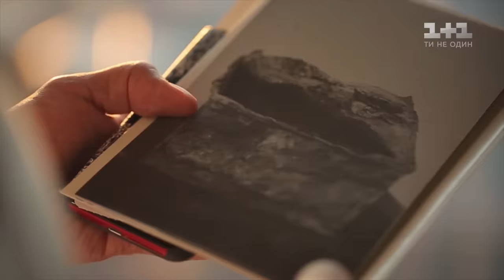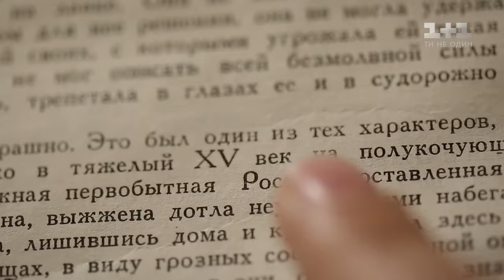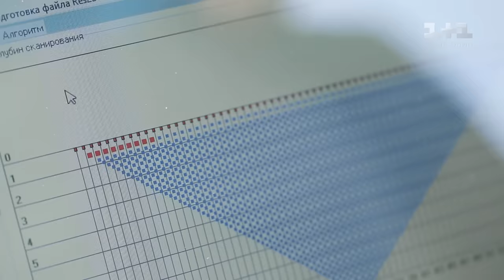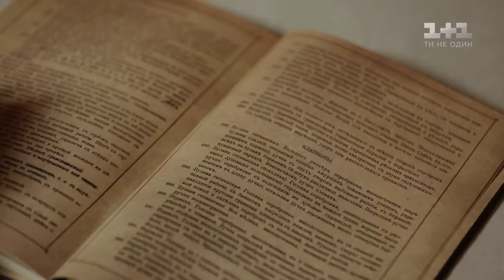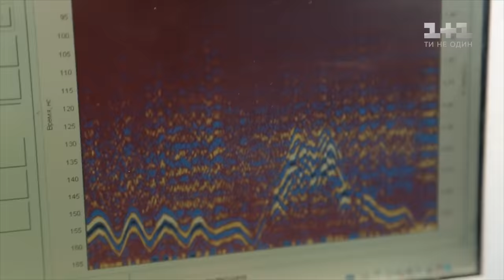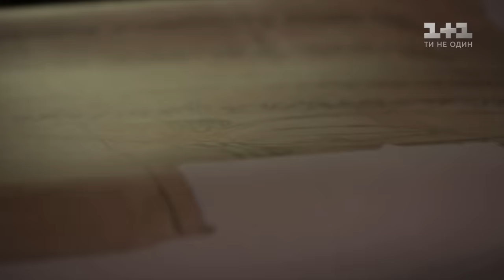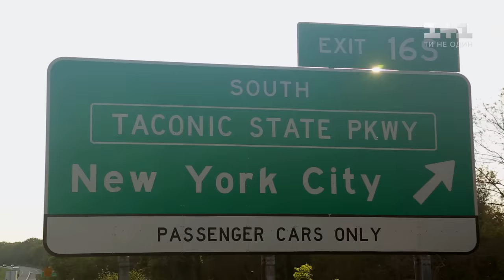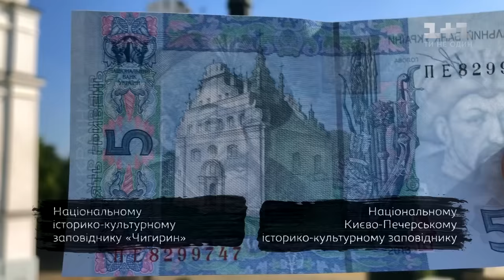Скарби нації. Україна. Повернення своєї історії - Фільм третій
У новій документально-історичній стрічці команда проекту шукає гетьманські клейноди, що підтверджують українську державність, та спростовує роками нав'язані міфи про козаків. Одна з реліквій, яка зникла з України, – серце гетьмана Кирила Розумовського. Під час його поховання було проведене унікальне таїнство з обмеженим колом посвячених. З тіла забрали серце. У «Скарбах нації» Акім Галімов разом із нащадком гетьмана – графом Грегором Розумовським - спробує віднайти українську реліквію та повернути її на місце. Творці фільму також поставили собі за мету розвінчати міфи, що спотворюють уявлення людей про героїчну добу українського козацтва.
Фільм створений за підтримки Міністерства інформаційної політики України